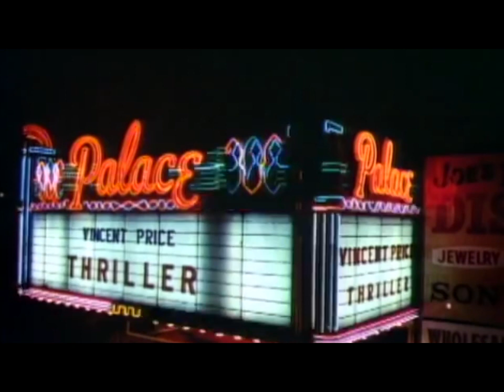DANCE!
O Ministério de Memes quer te colocar para dançar.

Solte os braços, mexa o quadril, balance a cabeça.